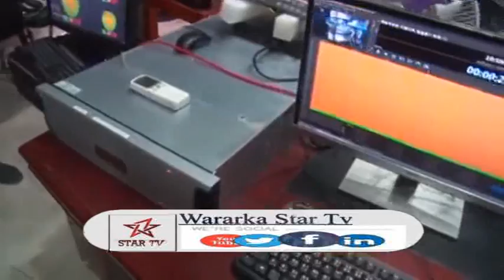DAAWO MADAXWEYNAHA SOMALILAND OO KOR MEER LAYAAB LEH KUMARAY LAAMAHA DAWLADA SOMALILAND